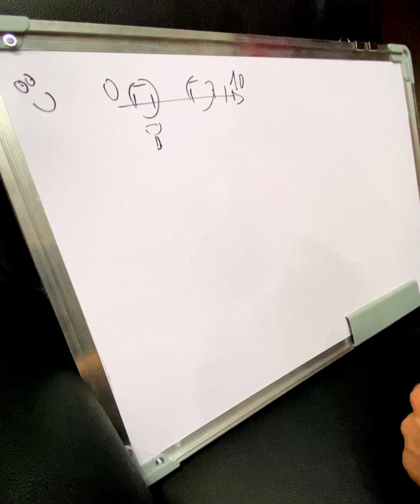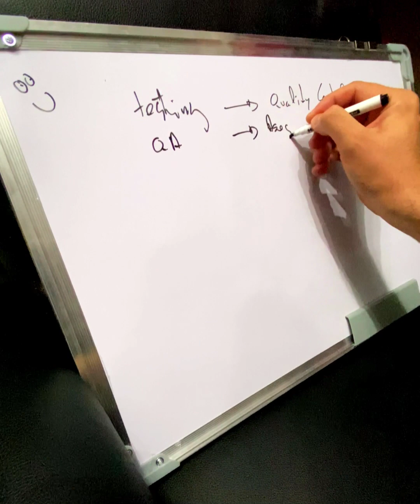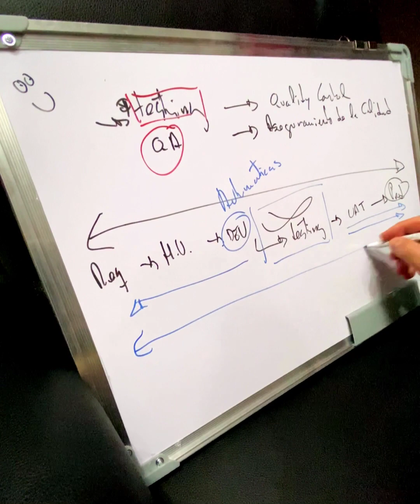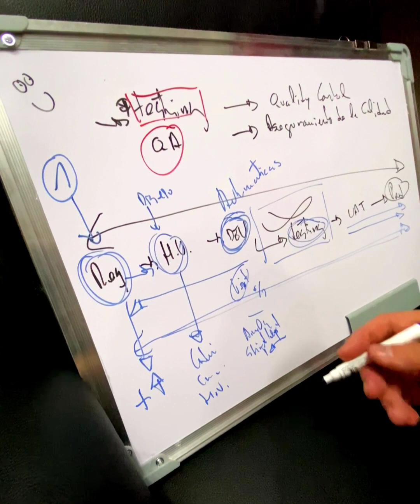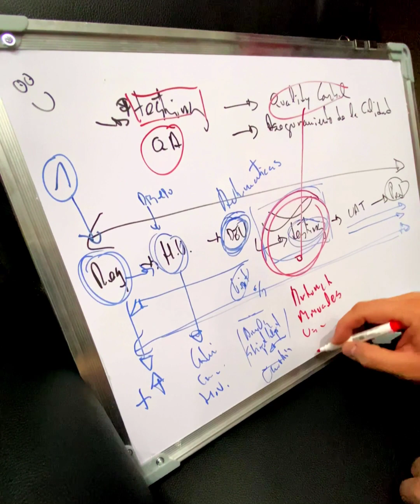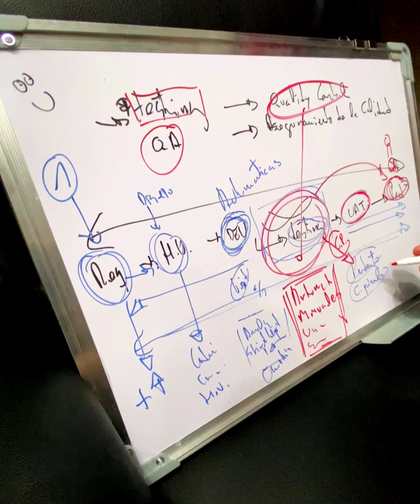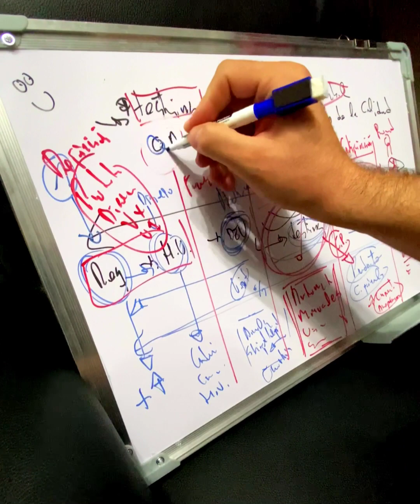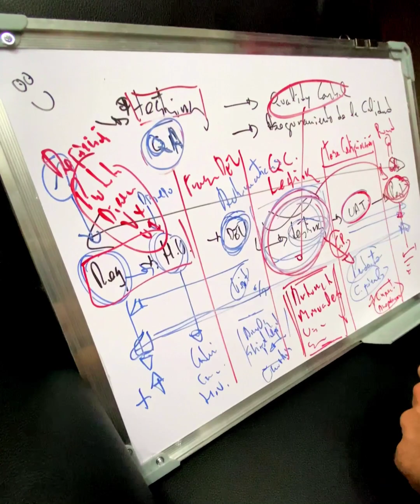QA en el ciclo de vida del software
📍 Hoy inauguramos una nueva sección, 𝗤𝗔𝗖𝗹𝗮𝘀𝘀𝗿𝗼𝗼𝗺 𝗱𝗼𝗻𝗱𝗲 𝗿𝗲𝘃𝗶𝘀𝗮𝗿𝗲𝗺𝗼𝘀 𝗱𝗲 𝗳𝗼𝗿𝗺𝗮 𝗺𝘂𝘆 𝘃𝗶𝘀𝘂𝗮𝗹, 𝗺𝗲𝗱𝗶𝗮𝗻𝘁𝗲 𝗻𝘂𝗲𝘀𝘁𝗿𝗮 𝗽𝗶𝘇𝗮𝗿𝗿𝗮 𝗯𝗹𝗮𝗻𝗰𝗮, detalles completos del aseguramiento y del control de la calidad.

Hoy vamos a aprender a ver que desde QA somos un equipo totalmente transversal y que esa es la base esencial de nuestra carrera en el mundo de las pruebas. Además, podéis continuar con los aprendizajes con 𝗻𝘂𝗲𝘀𝘁𝗿𝗼𝘀 𝗻𝘂𝗲𝘃𝗼𝘀 𝗰𝘂𝗿𝘀𝗼𝘀 𝟭𝟬𝟬% 𝗮𝗰𝗰𝗲𝘀𝗶𝗯𝗹𝗲𝘀 𝗱𝗶𝗴𝗶𝘁𝗮𝗹𝗺𝗲𝗻𝘁𝗲 que encontraréis